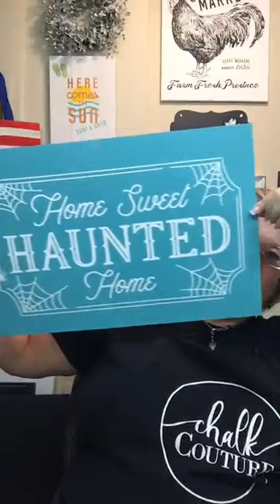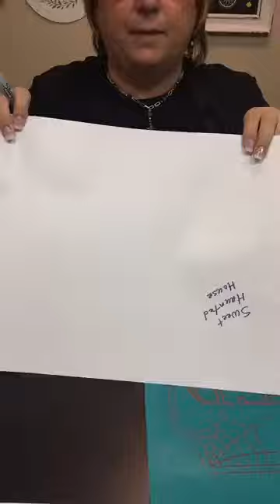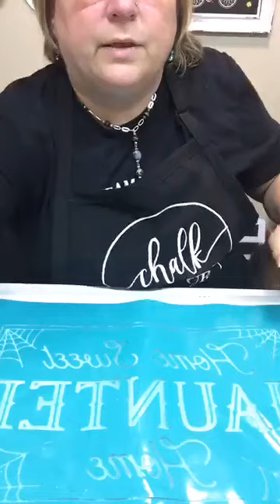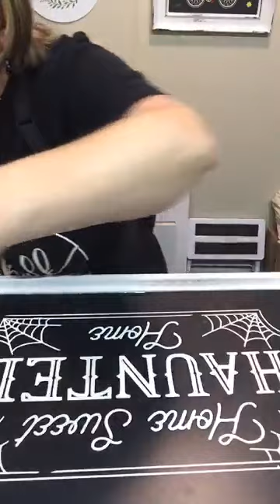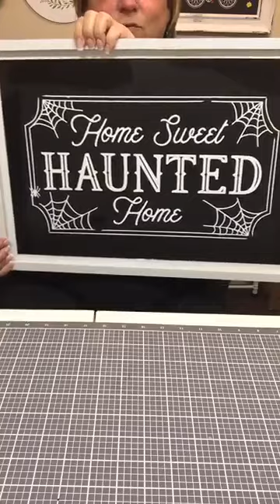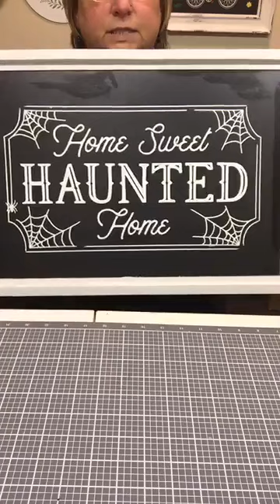Chalk Couture crafting products easy to use and fun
Watch as I create professional looking handmade crafts using Chalk Couture products.